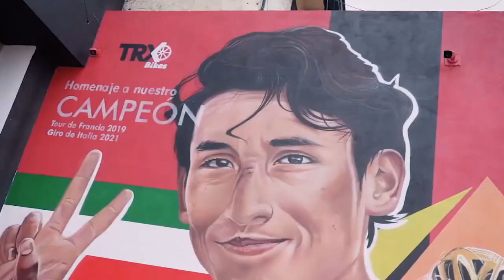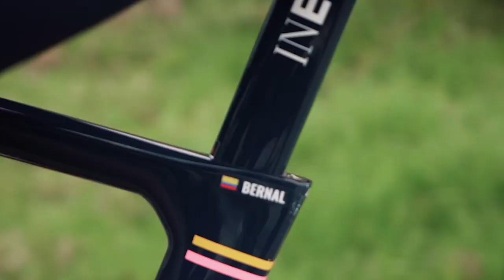"Para esto estoy vivo": Egan Bernal presenta su proyecto ciclístico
EB Project es el nuevo equipo de formación y competencia que espera canalizar apoyos en las bases.